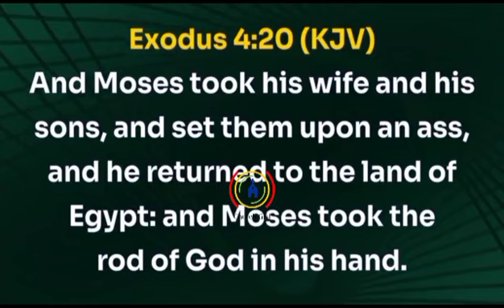FAITH THAT IS VOID OF CORRESPONDING ACTION IS FAKE.- Bishop David Oyedepo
FAITH THAT IS VOID OF CORRESPONDING ACTION IS FAKE.